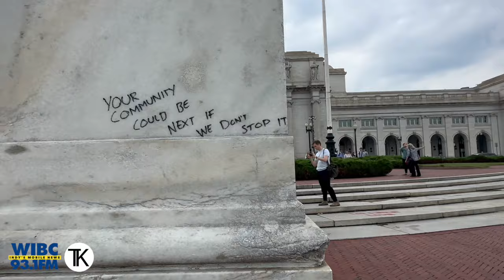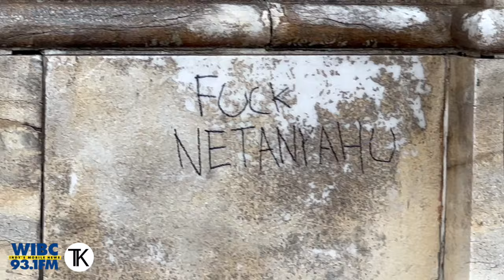Tony Katz from DC: Day After Benjamin Netanyahu Speech